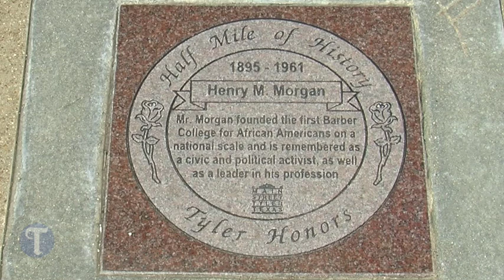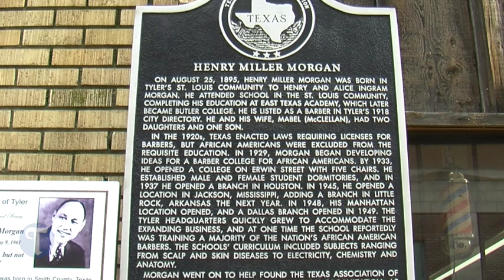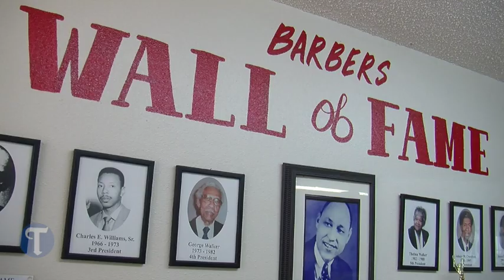Henry M. Morgan - First African American Barber College in the U.S.